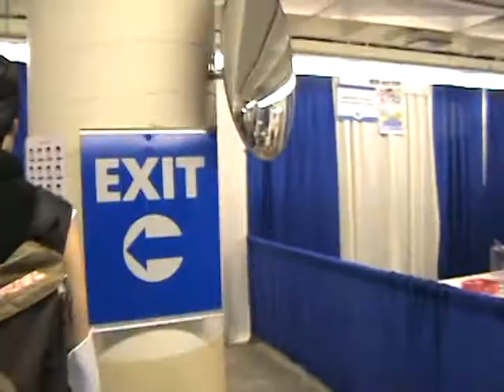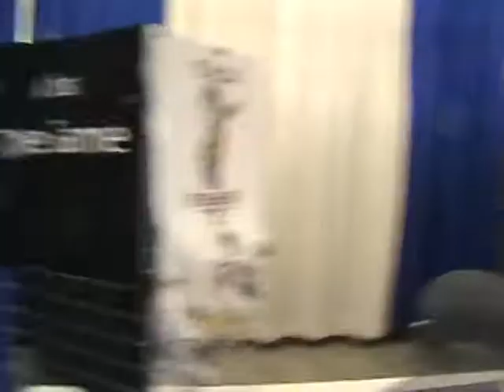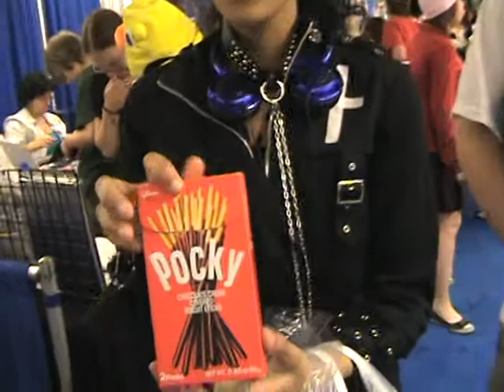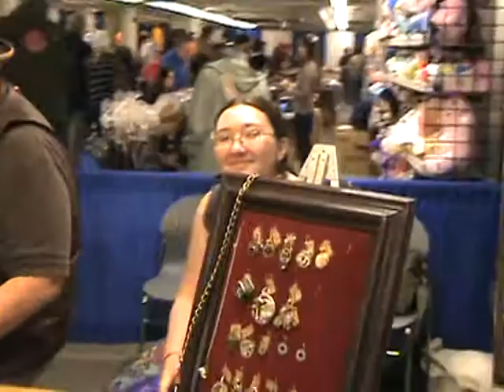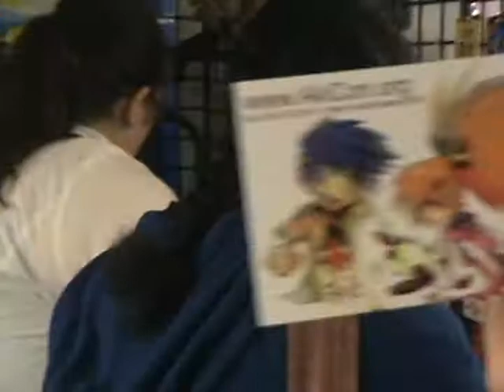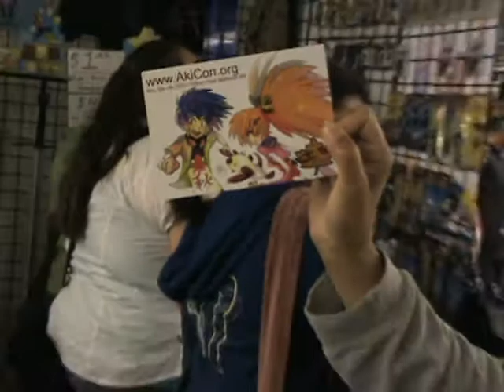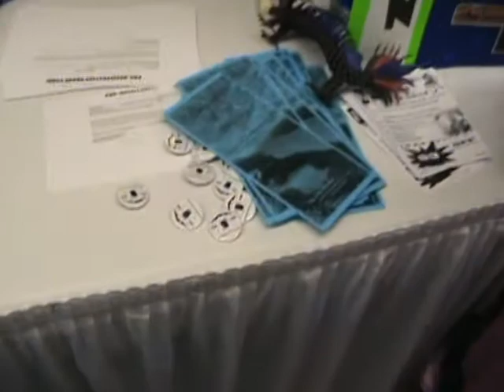Dealers Hall Walkthrough 2010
I feel that I owe you all something. I've taken so long editing the other files that there's nothing to show you. It's November now and what little free time I have is going to NaNoWriMo.

I also am still waiting for the cosplay audio feeds. :/